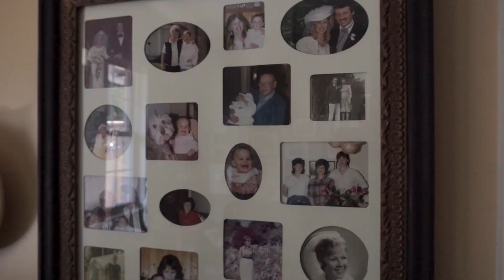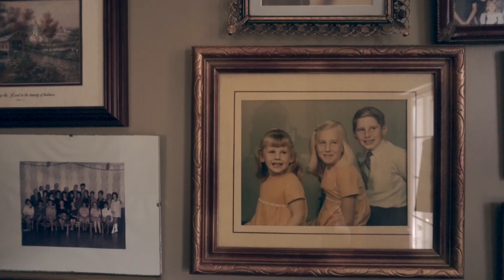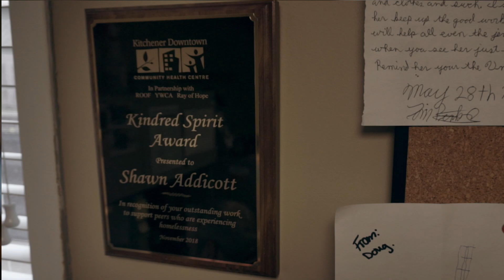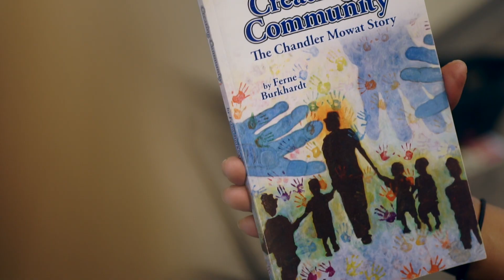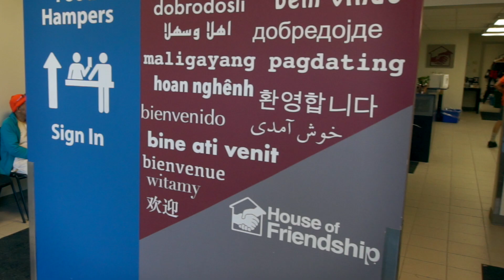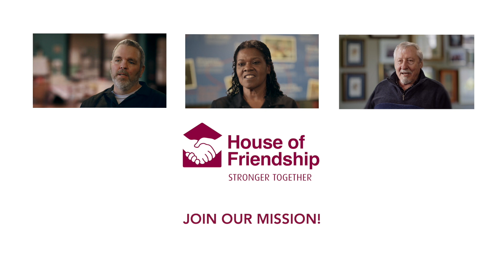House of Friendship Stronger Together Since 1939